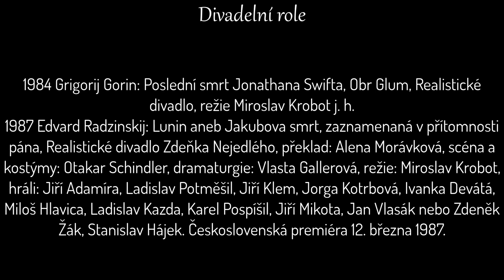Zemřel pan Ladislav Potměšil [*2.9.1945 - †12.7.2021] (75 let)